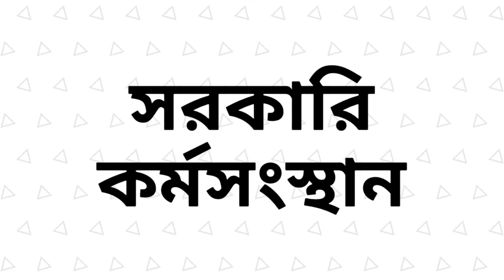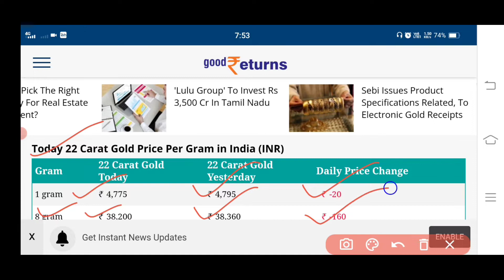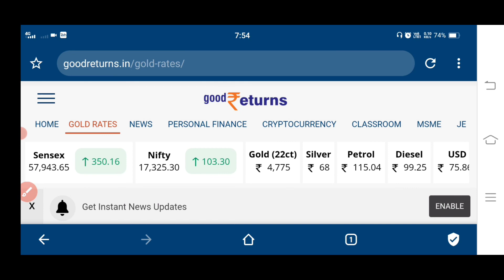আজকে সোনার দাম কতো ! sonar dam ! ajke sonar dam koto ! today gold price ! gold rate today kolkata